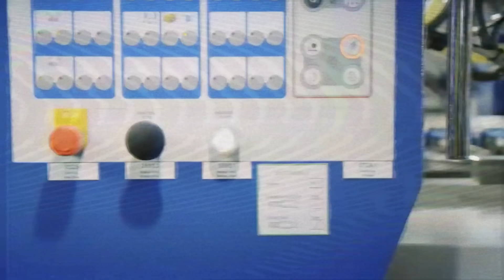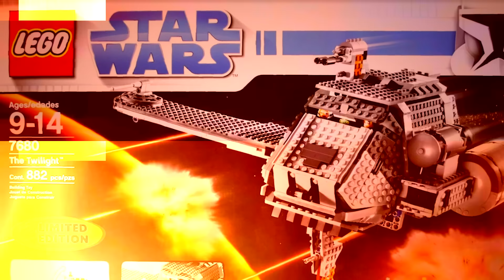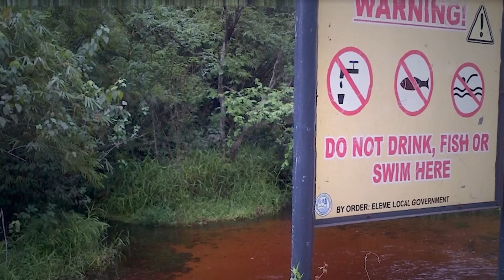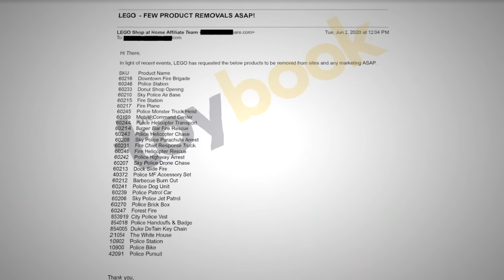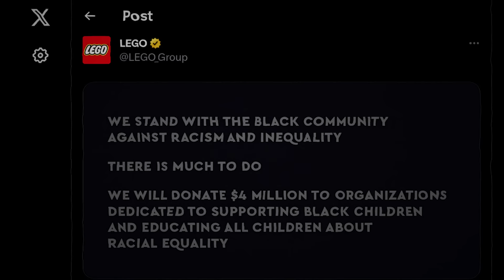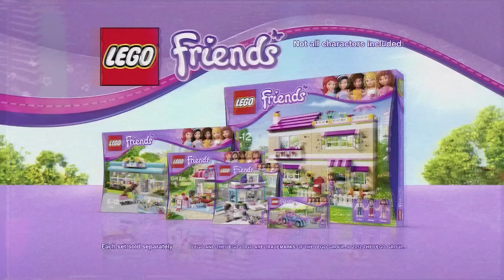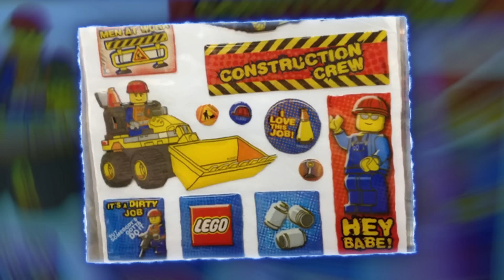LEGO Sets die VERBOTEN wurden! 🚫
Meine Horror Geschichten auf Spotify & Co.! 🖤